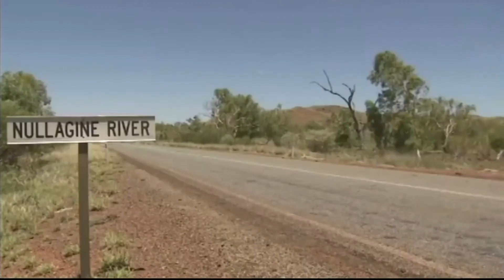Road Train Study